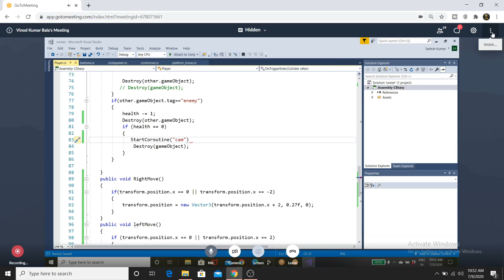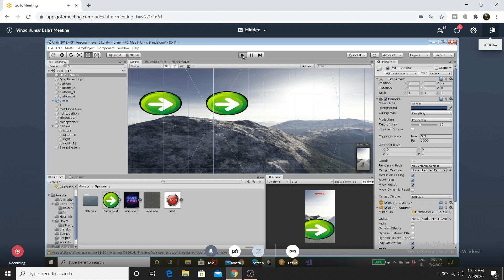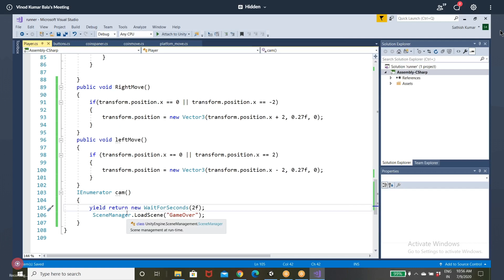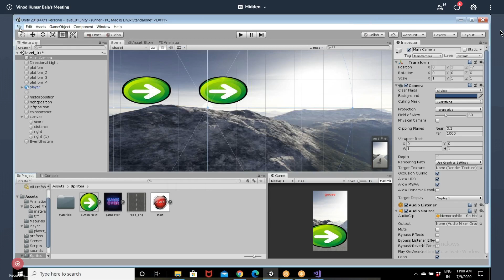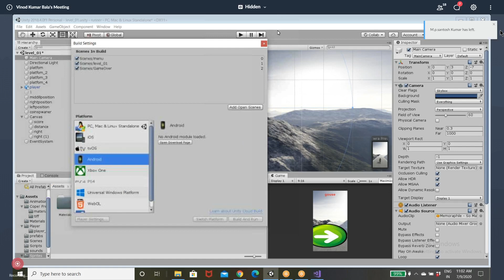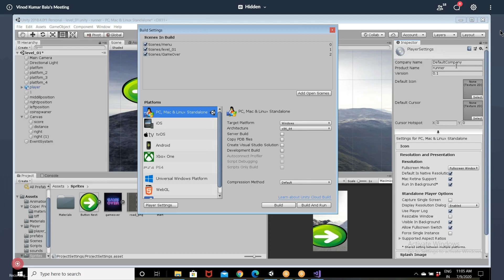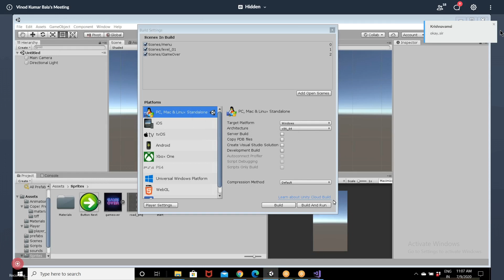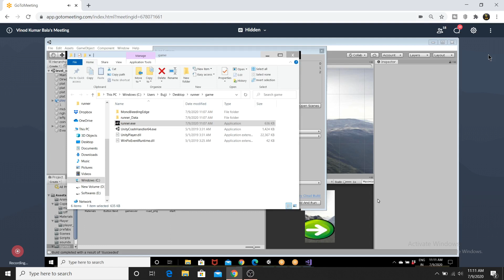Unity Course By APSSDC Last Tutorial-End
Use VPN To See Video In High Quality.
Download VPN From Google Play Store.

Unity is a cross-platform game engine developed by Unity Technologies, first announced and released in June 2005 at Apple Inc.'s Worldwide Developers Conference as a Mac OS X-exclusive game engine. As of 2018, the engine had been extended to support more than 25 platforms. The engine can be used to create three-dimensional, two-dimensional, virtual reality, and augmented reality games, as well as simulations and other experiences.The engine has been adopted by industries outside video gaming, such as film, automotive, architecture, engineering and construction.

Unity gives users the ability to create games and experiences in both 2D and 3D, and the engine offers a primary scripting API in C#, for both the Unity editor in the form of plugins, and games themselves, as well as drag and drop functionality. Prior to C# being the primary programming language used for the engine, it previously supported Boo, which was removed with the release of Unity 5, and a version of JavaScript called UnityScript, which was deprecated in August 2017, after the release of Unity 2017.1, in favor of C#.

Within 2D games, Unity allows importation of sprites and an advanced 2D world renderer. For 3D games, Unity allows specification of texture compression, mipmaps, and resolution settings for each platform that the game engine supports, and provides support for bump mapping, reflection mapping, parallax mapping, screen space ambient occlusion (SSAO), dynamic shadows using shadow maps, render-to-texture and full-screen post-processing effects.

As of 2018, Unity has been used to create approximately half of the new mobile games on the market and 60 percent of augmented reality and virtual reality content.